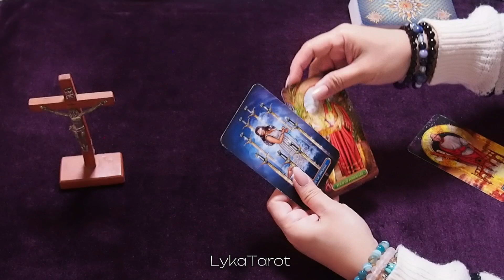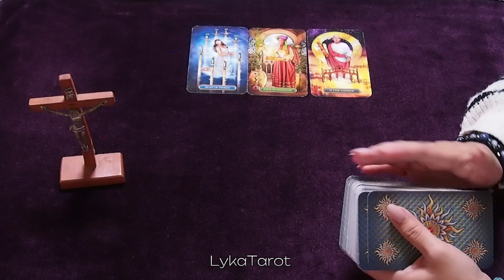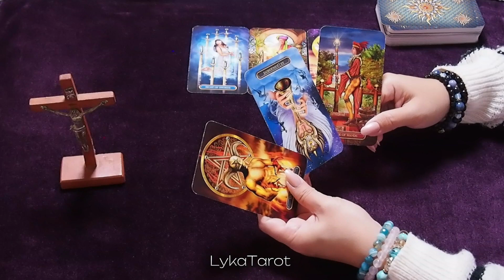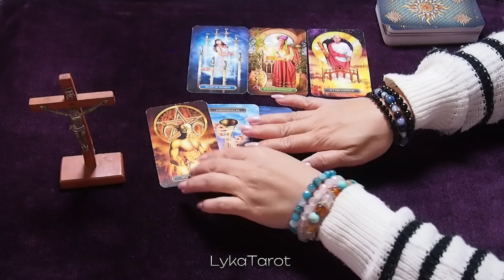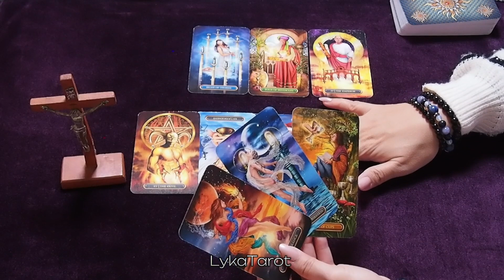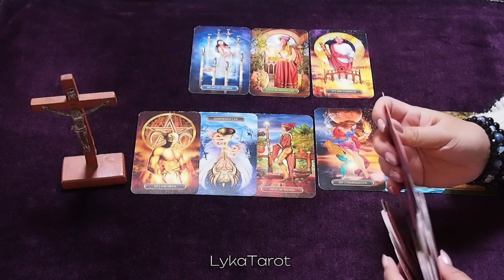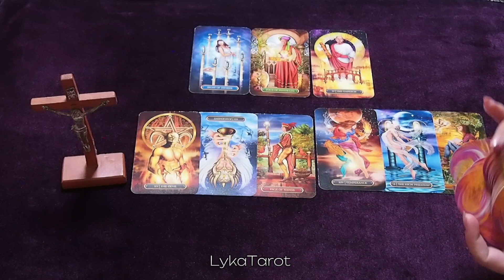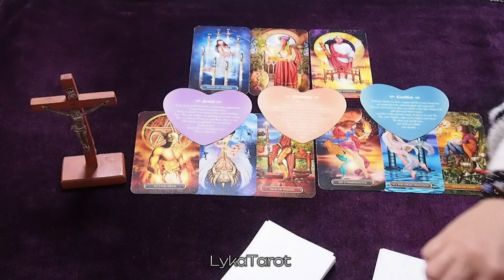May improvement.Paiinlabin ka muna nya.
✨General Reading
✨Take what resonates leave what doesn't
✨Timeless reading

Hindi ko ipinipilit ang reading ng LykaTarot.
Hindi po ko magaling mag edit.
Dahil sa kakulangan ng time at may work po ako kaya di ako makapag personal or private reading.
Wala rin ako binabanggit na pangalan.
Kunin mo lang akma sa situation mo paulit ulit ko sinasabi sa mga video ko.
Salamat sa pangunawa.God Bless us all.

lykatarot